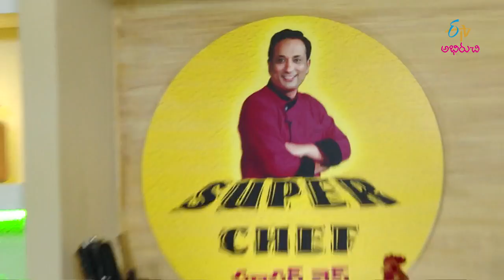Kodiguddu Bangala Dumpa Koora | Super Chef | 9th October 2017 | Full Episode | ETV Abhiruchi